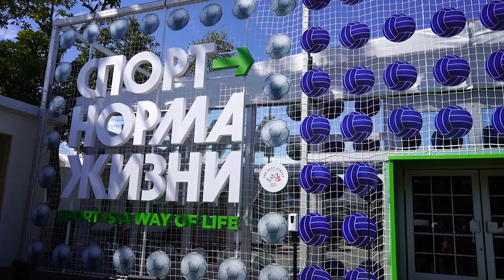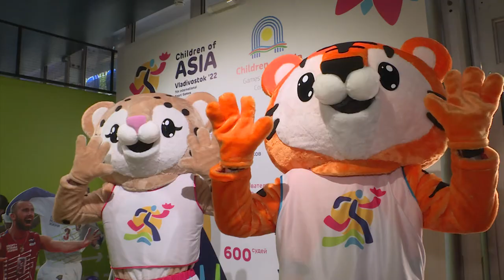ВЭФ-2021:Олег Матыцин дал комментарий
Глава Министерства спорта России Олег Матыцин на полях Восточного экономического форума на Русском острове прокомментировал идею провести Олимпийские Игры - 2036 во Владивостоке. Такое предложение озвучил глава города Константин Шестаков.